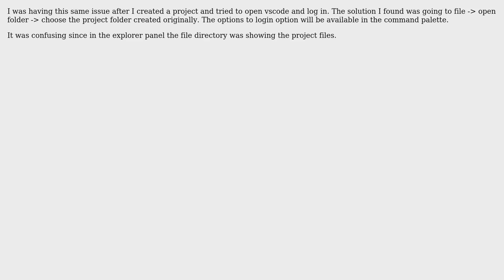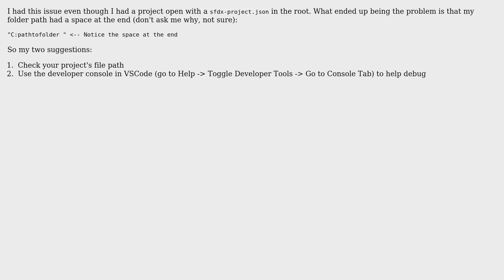Salesforce: No Option for "SFDX:Authorize an Org" command in VS Code Command Palette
With thanks & praise to God, and with thanks to the many people who have made this project possible! | Content (except music & images) licensed under CC BY-SA | Music | Images & others | With thanks to user Spandan user Seafish user Pramod Singh user DGOU182 user being of habits and the Stack Exchange Network Trademarks are property of their respective owners. You are responsible for your own actions.